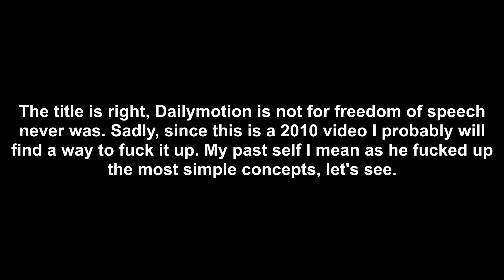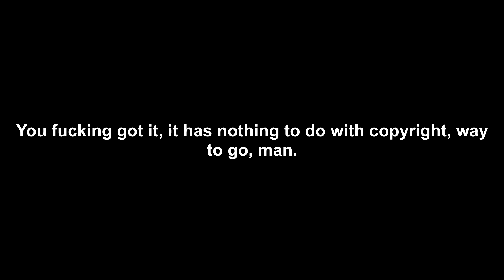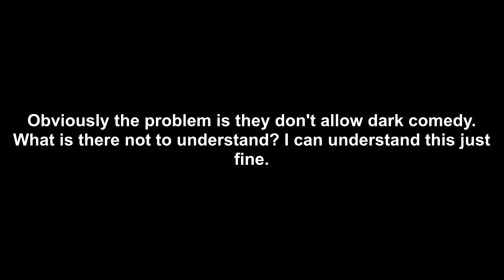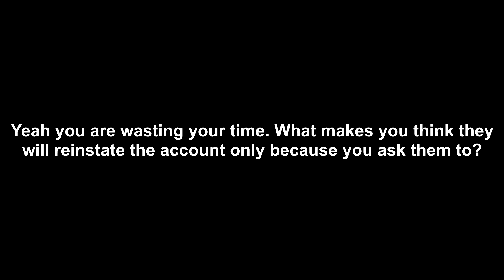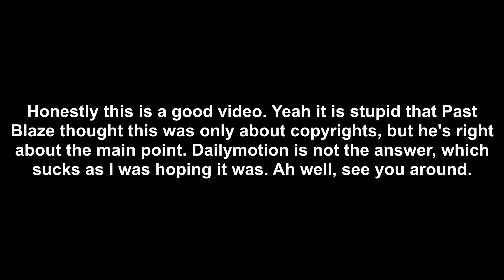Dailymotion is not the answer! (analyzed)